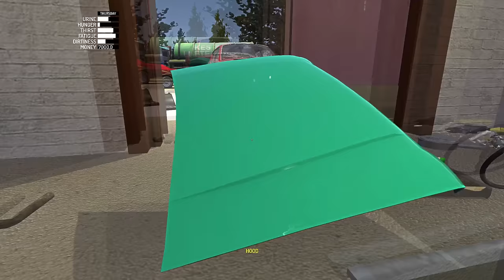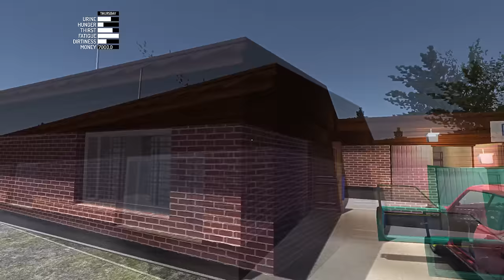DRIVING WITH NO WHEELS, Driving Underwater, Stress Tests - My Summer Car Gameplay Highlights Ep 25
We're checking out some My Summer Car gameplay highlights and funny moments.  Following up from ep 1, and the car clearly hasn't had enough done with it, so lets try driving with no rear wheels!  Surprisingly we get a lot further than I would have thought.  We also get the opportunity to drive without the headers, try to drive with an unbolted steering wheel, check out the custom paint job finally (sort of), do some high speed driving (and crashing) and drive underwater!  This car has been through the ringer at this point, but it's pretty funny what you can do to these vehicles and keep them running.

Permanent death
Sauna bathing
90's Finnish summer!
Support for steering wheel and shifter controllers
Much more!